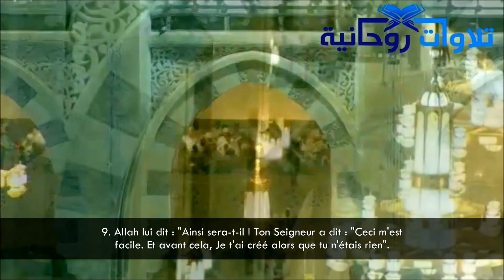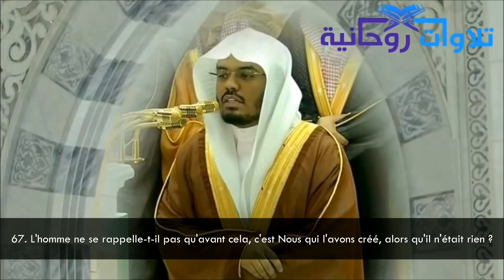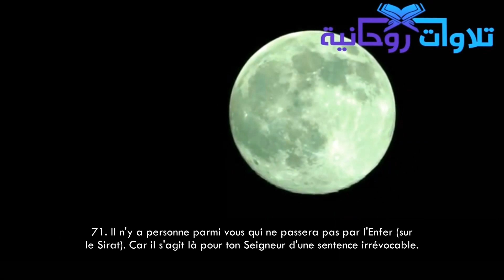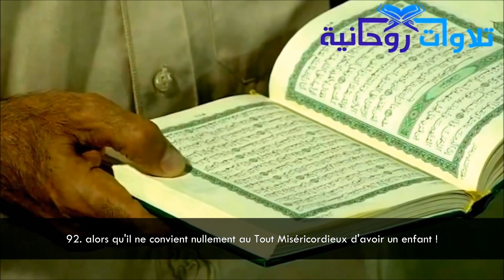Sourate Maryam (Marie) - Yasser Al Dossari | Tarawih 1437 (Makkah)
1. Kaf, Ha, Ya, Ain, Sad .

2. C'est un récit de la miséricorde de ton Seigneur envers Son serviteur Zacharie.

3. Lorsqu'il invoqua son Seigneur d'une invocation secrète,

4. et dit : "Ô mon Seigneur , mes os sont affaiblis et ma tête s'est enflammée de cheveux blancs. [Cependant], je n'ai jamais été malheureux [déçu] en te priant, Ô mon Seigneur.

5. Je crains [le comportement] de mes héritiers, après mois. Et ma propre femme est stérile. Accorde-moi, de Ta part, un descendant

6. qui hérite de moi et hérite de la famille de Jacob. Et fais qu'il te soit agréable, Ô mon Seigneur".

7. "Ô Zacharie, Nous t'annonçons la bonne nouvelle d'un fils. Son nom sera Yahya [Jean]. Nous ne lui avons pas donné auparavant d'homonyme".

8. Et [Zacharie dit]: "Ô mon Seigneur, comment aurai-je un fils, quand ma femme est stérile et que je suis très avancé en vieillesse? "

9. [Allah] lui dit : "Ainsi sera-t-il! Ton Seigneur a dit : "Ceci m'est facile. Et avant cela, Je t'ai créé alors que tu n'étais rien".

10. "Ô mon Seigneur, dit [Zacharie], accorde-moi un signe". "Ton signe, dit [Allah,] sera que tu ne pourras pas parler aux gens pendant trois nuits tout en étant bien portant.

11. Il sortit donc du sanctuaire vers son peuple; puis il leur fit signe de prier matin et soir.

12. ..."Ô Yahya, tiens fermement au Livre (la Thora)! " Nous lui donnâmes la sagesse alors qu'il était enfant,

13. ainsi que la tendresse de Notre part et la pureté. Il était pieux,

14. et dévoué envers ses père et mère; et ne fut ni violent ni désobéissant.

15. Que la paix soit sur lui le jour où il naquit, le jour où il mourra, et le jour où il sera ressuscité vivant!